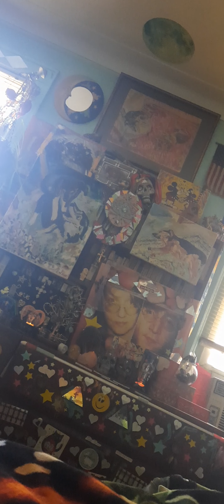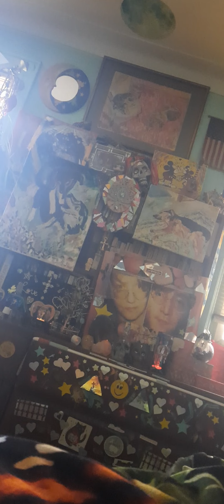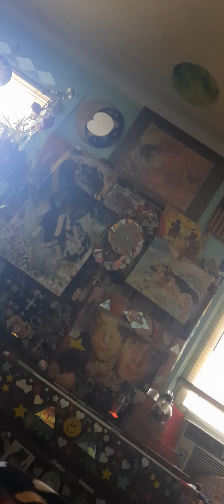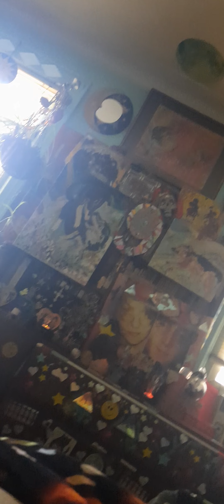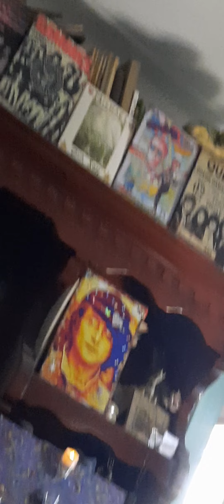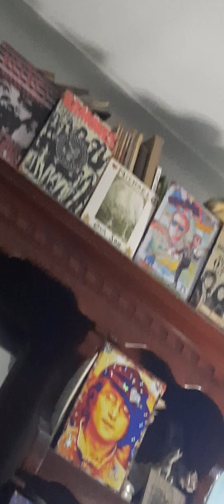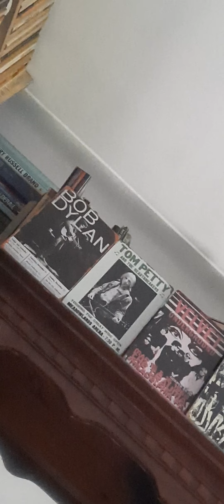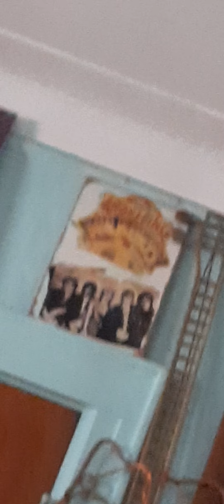NOBODY'S CHILD: WHEN ONE'S "SPIRITUALITY" IS CALLED INTO QUESTION @johnlennon @davidbowie ✝️🌩❤️🙏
Seriously, folks. With souls like John, Bowie, Iman and the rest of the Home Team in my corner, I'm doing just fine. But this week we've been reviewing some questionable online (Quora) past activity with regard to the so-called  Twin Flame "community". This is a very sketchy area, because there are so few who are genuinely on this Mission. Fewer still who know enough about it to be giving any advice whatsoever. ✝️✝️
JOHN: I'D LIKE TO ADD THIS COMMENT! THAT WHEN FOLKS ARE UNFLINCHINGLY RUDE TO LENA,  IT'S PERFECTLY NORMAL FOR US TO SPEAK OUR AGAINST ABUSIVE, NASTY AND WRONG-HEADED ALLEGATIONS.  THIS HAS NOTHING TO DO WITH "NOT BEING SPIRITUAL".   THIS IS A BASIC HUMAN RIGHT. TO DEFEND  ONESELF FROM IGNORANT WITCH-HUNTERS.  UNDERSTOOD?  ACK, PROBABLY NOT,  BUT I'M BLOODY WELL SAYING IT ANYWAY.' 🙏🙏